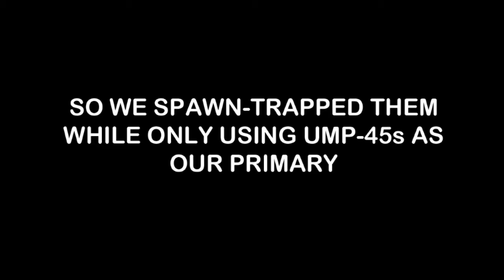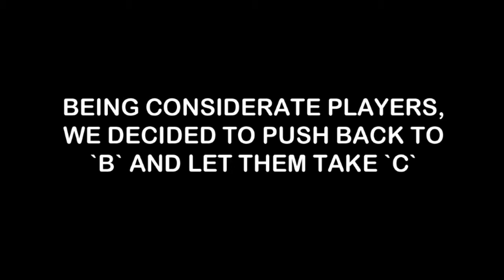BF3 | PISTOLS v IFV